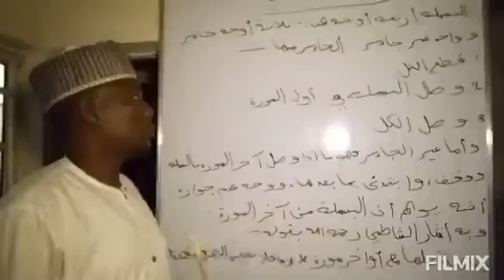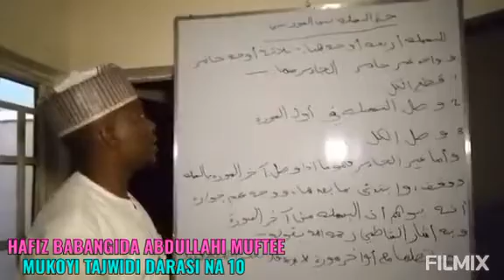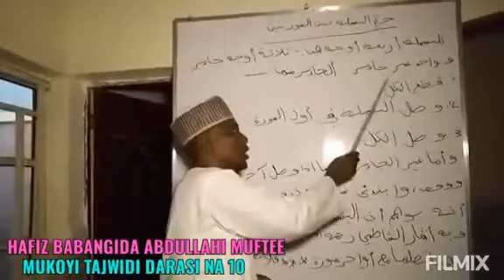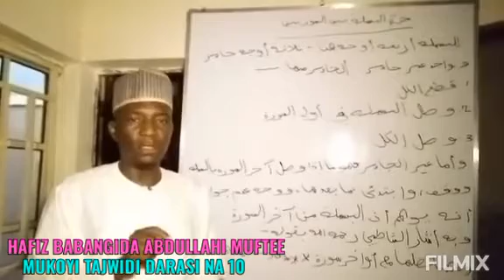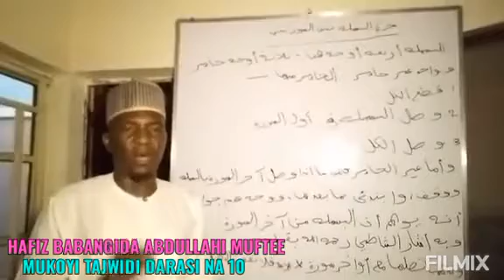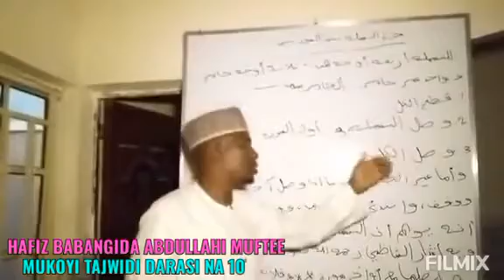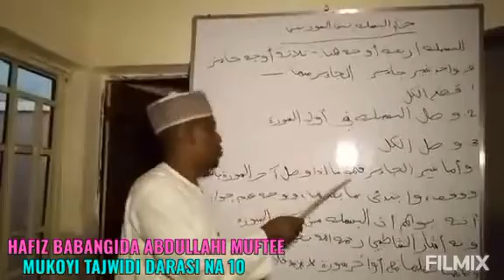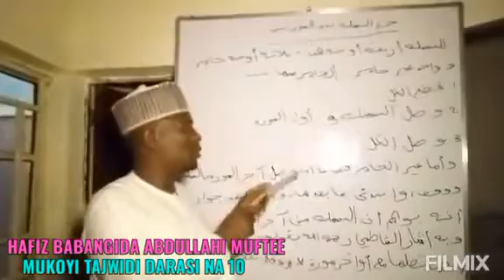MUKOYI TAJWIDI DARASI NA 10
Hafiz Babangida Abdullahi muftee coordinator seminar/musabakatil qur'an Jibwis NHQ Jos Gombe State.
Domin Sauraron Facebook LIVE steaming Tafsir Ranar Jumma'a, Lahadi da Litinin Tsakanin magrib da isha. a HAFIZ BABANGIDA ABDULLAHI MUFTEE

Malam na gabatarda karatuttuka Kamar: Tafasir, Ta'alimat, lectures da sauransu.